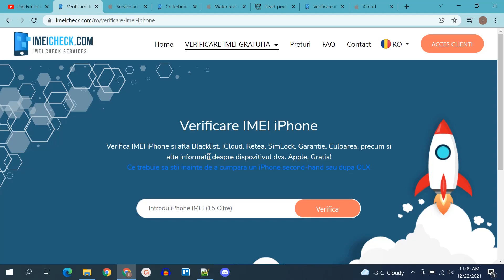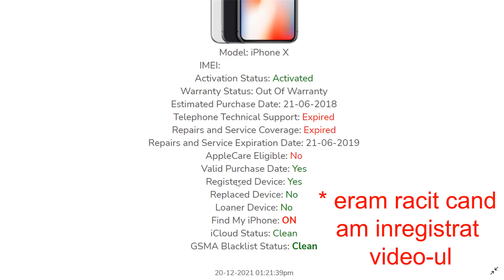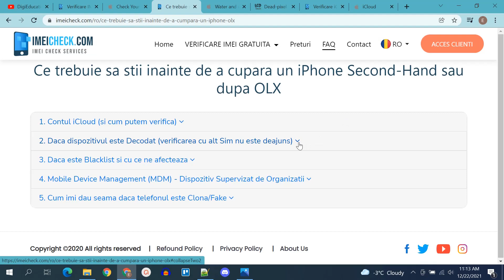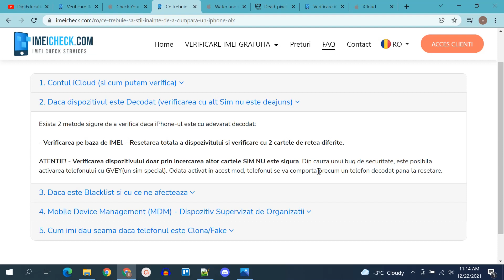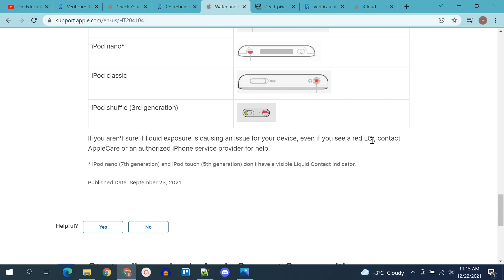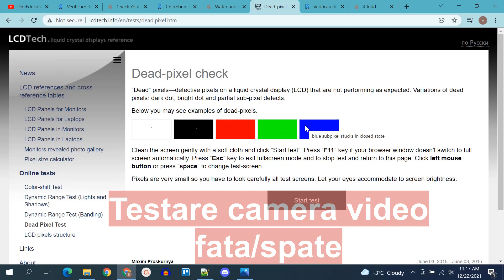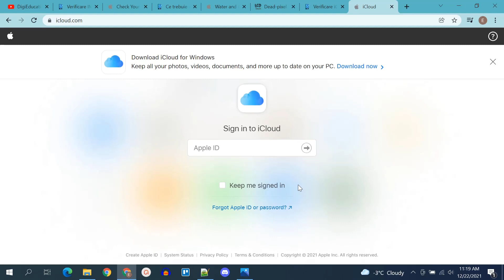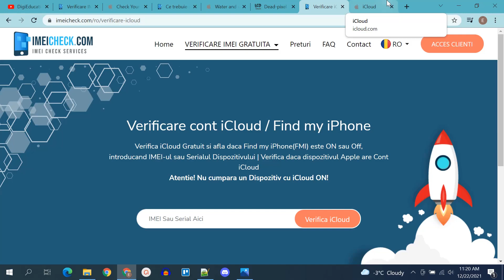iPhone - ce trebuie sa verificam inainte sa cumparam un iPhone utilizat | second-hand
📋 Cuprins
0:00 Verificare blacklist prin IMEI
2:16 Garantie si service
3:07 Verificare codare intr-o retea
4:27 Cum aflam daca telefonul a fost scapat in apa
5:05 Testare face id, battery health si cicluri incarcare
5:30 Verificare GPS
5:41 Verificare ecran pixeli morti
6:15 Verificare mufa incarcare, jack, camera video fata|spate
6:35 Testare difuzoare
6:44 Testare conexiune Wifi, date si bluetooth
6:56 Verificare semnal
7:05 Resetare telefon si scos cont de icloud al vechiului proprietar
7:32 Stergere device din contul vechiului proprietar
7:50 Creare cont iCloud